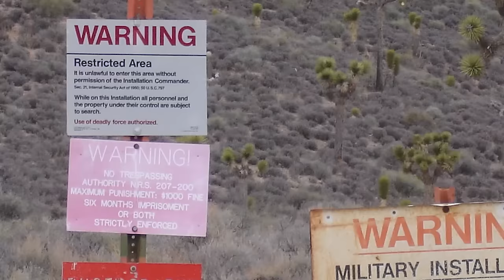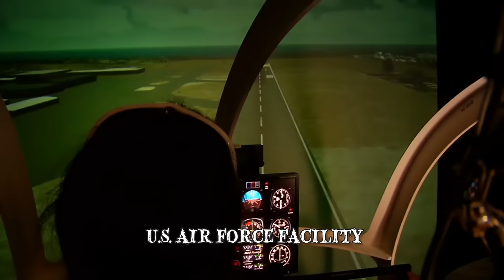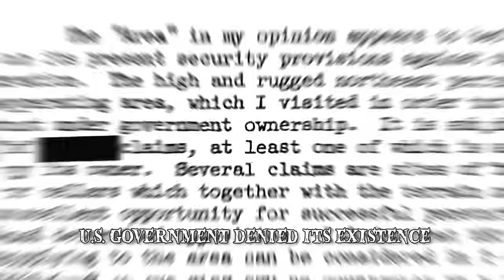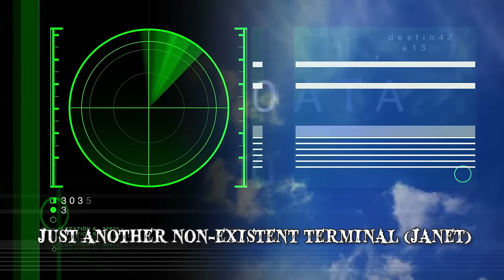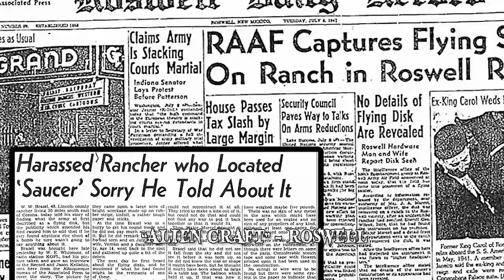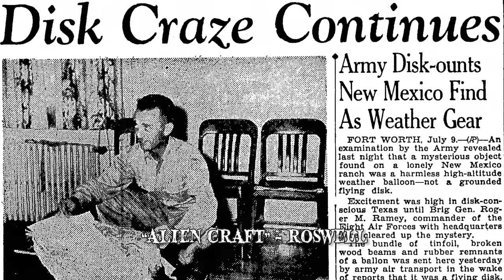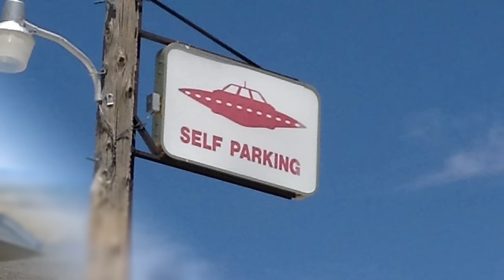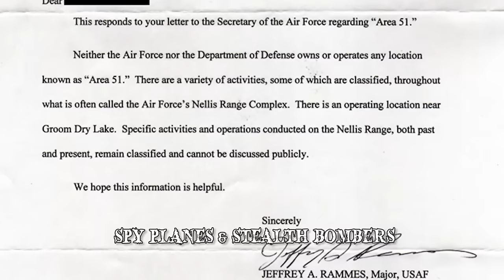11 Faszinierende Fakten über Area 51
Area 51: einer der geheimsten Orte mit vielen Verschwörungstheorien über Aliens & UFOs. Hier sind 11 der  faszinierendsten Fakten über diesen geheimnisvollen Ort.